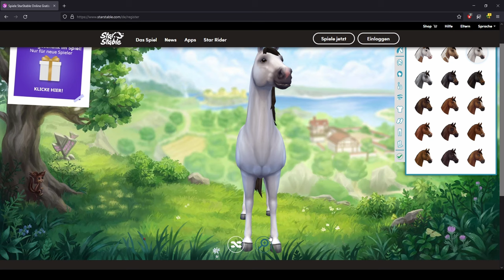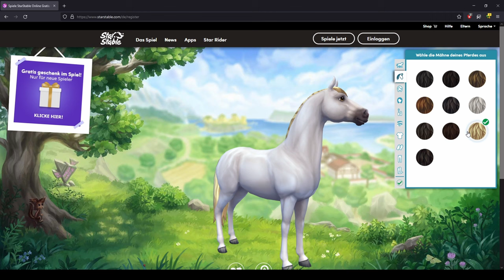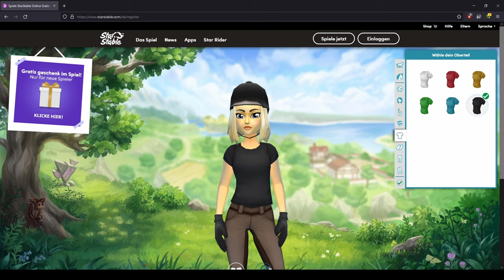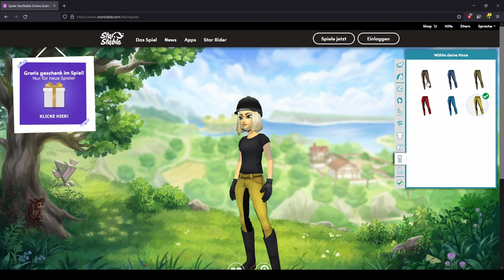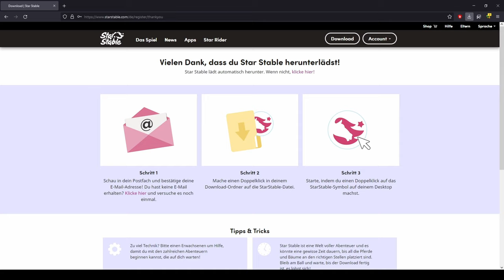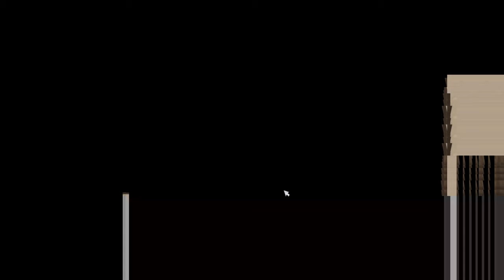SSO - Tutorial / Guide - Star Stable von Anfang an - Teil1 - Start Tipps für einen neuen Account!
Star Stable Tutorial und Guide von der Pferde- und Charakterauswahl über Download bis zum 1. Ritt mit Deinem neuen Pferd.
Teil 2 folgt bald mit neuen Abenteuern.
Viel Spaß.